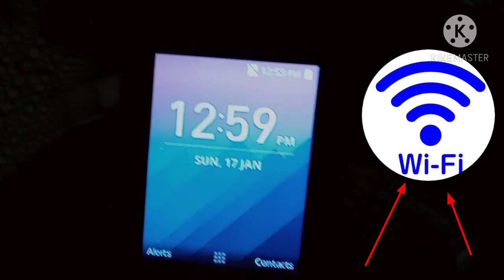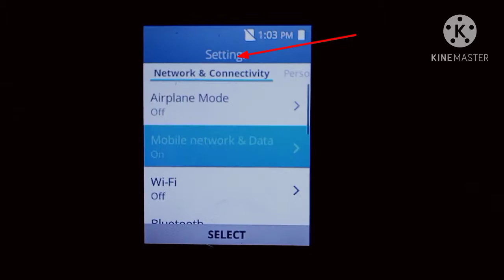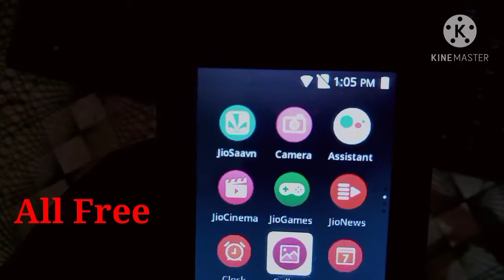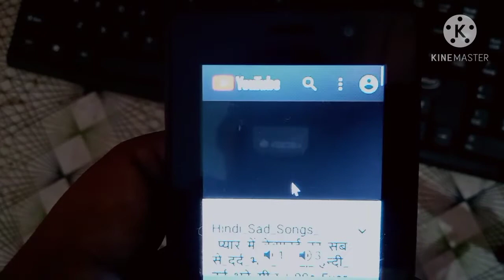jio Phone me wifi kaise chalu kare/jio phone me wifi kaise connect kare /Model No.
Hello friends
mere nam hai Ankit
aaj ki es video me aapko bataya hai ki kaise ham apne jio Phone me wifi ko kaise chalu kare //jio Phone me wifi ka full proses

umeend karta hu aapko mere video pasand aaye to like kijiye or hamara motivation badhaye kyuki apke like se hame bahut khusi milti hai 🙏🙏🙏🙏🙏🙏🙏🙏

jio Phone me wifi ka password kaise pata kare
jio Phone me wifi ka password kaise maloom kare
wifi ka password kaise maloom kare jio Phone me
jio Phone me wifi kaise joda jata hai
wifi kaise jode jio Phone me
jio Phone f220b ka wifi
jio Phone f220b ka wifi ka password kaise pata kare
jio Phone me wifi kaise cannect kare 2 minutes me
wifi kaise cannect kare 2 minutes me
2 minutes me wifi ka password in jio phone
jio phone me wifi cannect nahi ho raha
Jio Phone me wifi kaise cannect kare bina password ke
jio Phone me wifi kaise cannect kare bina sim ke
jio Phone me bina sim ke kaise wifi connect kare

Form YouTube channel By Ankit Sharma